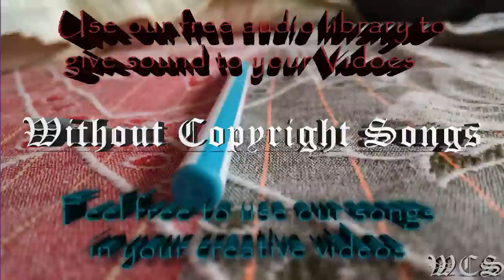Morley & Speo Hope WCS Release